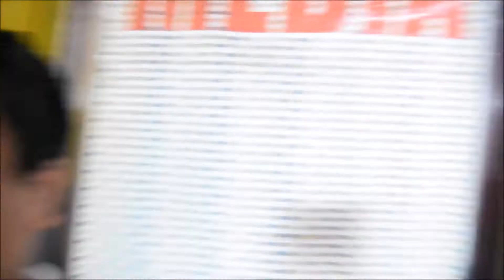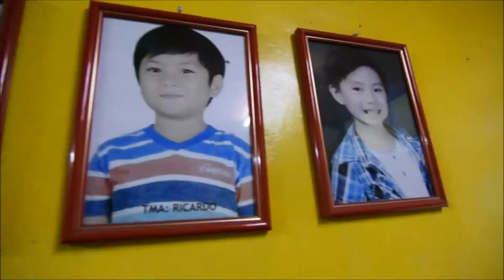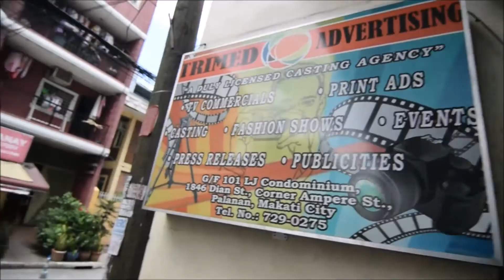ASHTON'S TVC AUDITION / PLUS.. INTERVIEW WITH KAYE CAL!